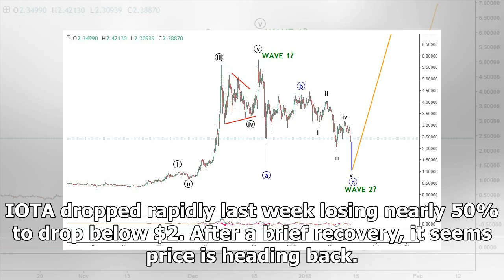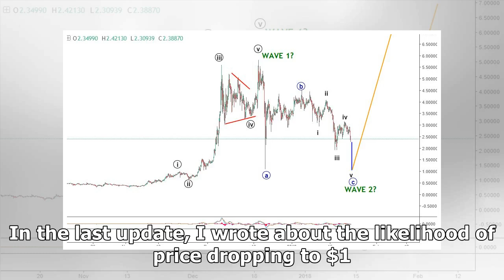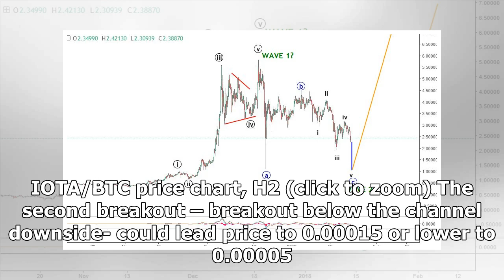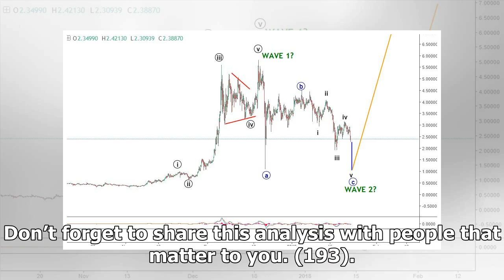22-24 January IOTA price prediction - IOTA/USD and IOTA/BTC Forecast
22-24 January IOTA price prediction - IOTA/USD and IOTA/BTC Forecast
IOTA dropped rapidly last week losing nearly 50% to drop below $2. After a brief recovery, it seems price is heading back. The 22-24 January IOTA price prediction below looks at the technical forecast...